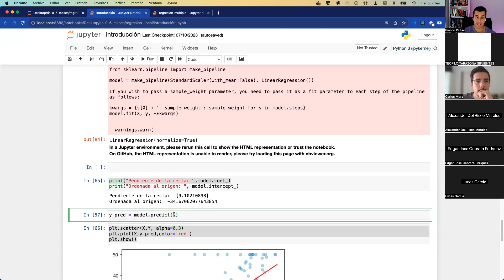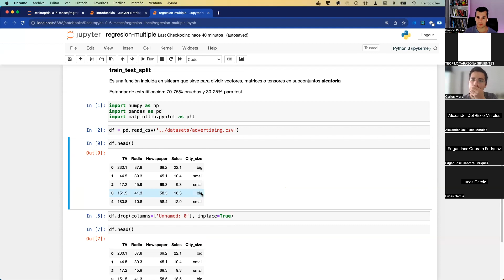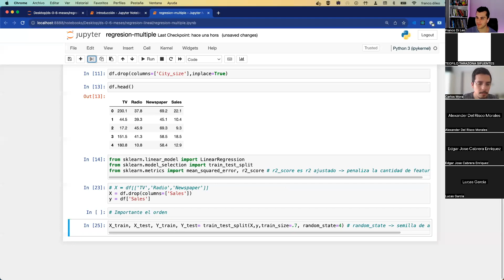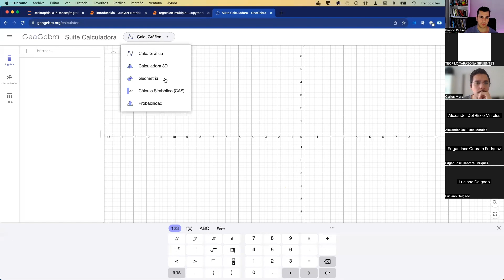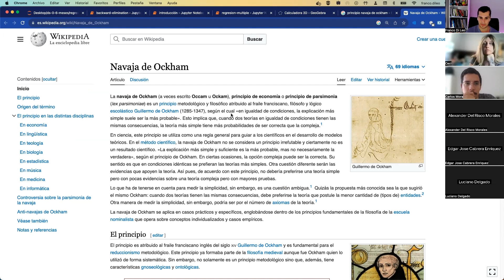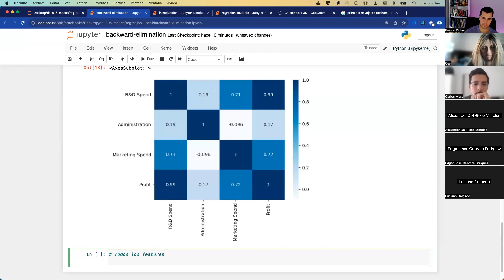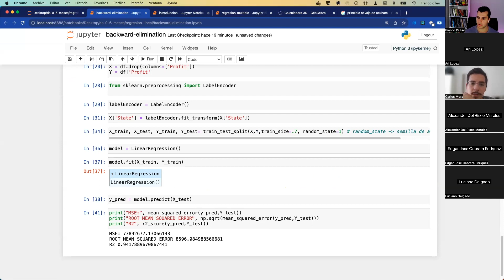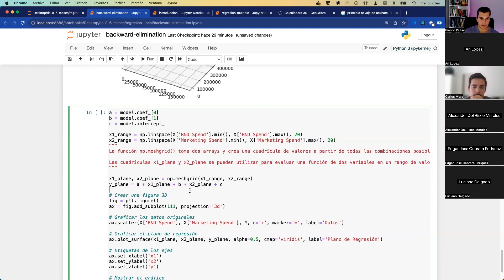Regresión lineal múltiple con Python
Continuamos con la clase 6 viendo regresión lineal múltiple, conceptos básicos de validación cruzada y visualizando en 3 dimensiones el plano que mejor se ajusta a la nube de puntos de nuestro problema